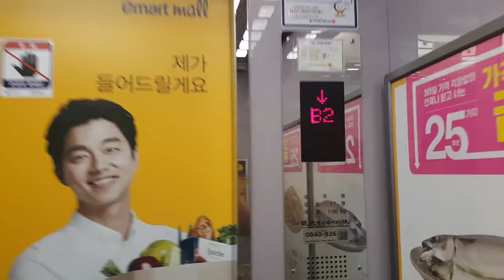서울특별시 용산구 한강대로23길 55 (한강로3가) 현대아이파크몰 나머지구간 9 현대엘리베이터 탑사기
이마트전용(2차)